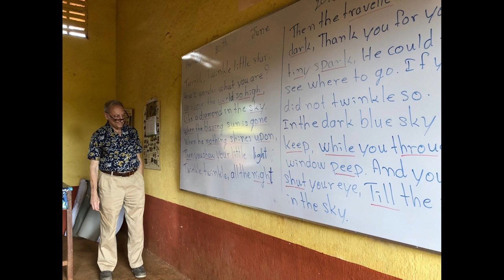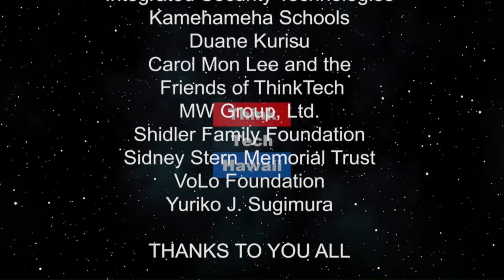Translating 'Aloha' Into Khmer (Law Across The Sea)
Providing Educational Opportunities for the Youth of Cambodia.  We will discuss Jerry and Vanny Clays’ backgrounds, their lives in Hawaii, and their relationships with, donations to, and support of  a primary school in the rural village of Chong Ra, Cambodia. The host for this episode is Mark Shklov.  The guests for this episode are Vanny Clay and Gerald S. Clay.